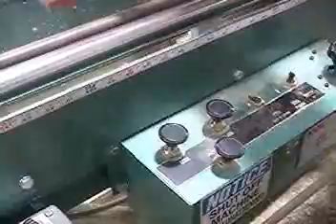KVAL DL-2 DH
KVAL's DL-2 Door Light Cut-Out Machine produces rectangular, curved, and multi-light cut-outs in wood or metal doors up to 16 gauge. Face boring is standard with a built-in steel template adjustable for backsets from 2-3/8" to 2-3/4". The three-speed cutter head is supported by cross- mounted lineal bearing shafts for length and width travel.

This design eliminates cut-out templates for rectangular lights since adjustable stops can be locked directly on the shaft to limit cutter head travel. A numeric scale and ratcheting lock handles are provided to make the stops easy to adjust. For curved or multiple light cutouts, plywood templates slide into a holder 1/4" above the door. The same template can be used for 32" or 36" doors.

In operation, a door is rolled into the machine from the end until it indexes against a retractable doorstop. The clamp button brings in the adjustable fence to firmly sandwich the door against a fixed rail. With the touch of another button, the cutter head is lowered. The operator begins to manually move the cutter head carriage along the lineal bearing shafts to make the cut. During the cutting operation, the spindle automatically oscillates up and down 3/8" every second to guard against overheating the same part of the cutting tool, thus ensure even tool wear and longer tool life.

The pass line height of the DL-2 stands at 33-1/2".

SPECIFICATIONS:
Footprint Size: 7'x 10'
Crated Dimensions: 115"L x 84"W x 60"H
Shipping Weight: 2,000 lbs.